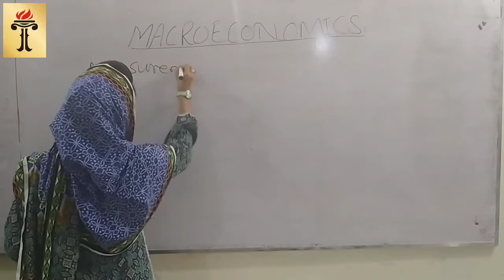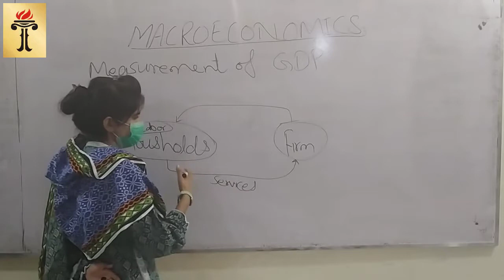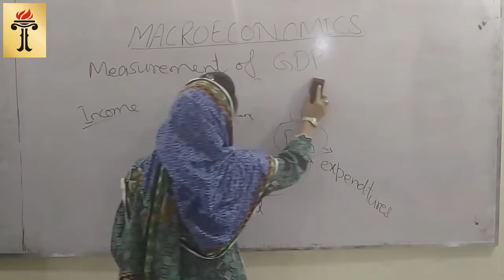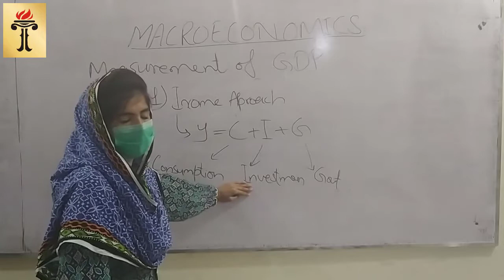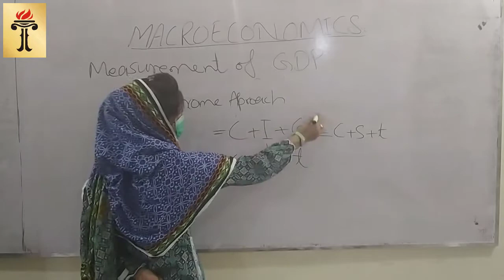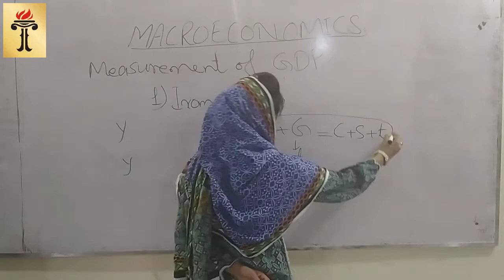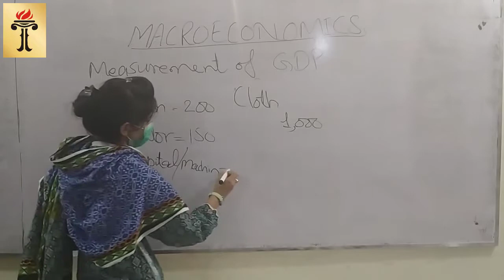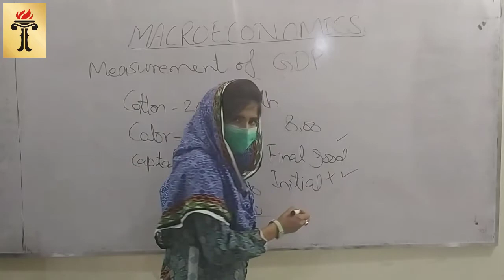BBA (Hons.) 199 (Macro Economics Lecture 3) /BS Computer Science 199 (Pakistani Economy Lecture 14)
BBA (Hons.) 199 (Principle of Macro Economics Lecture 3)
BS Computer Science 199 (Pakistani Economy Lecture 14)